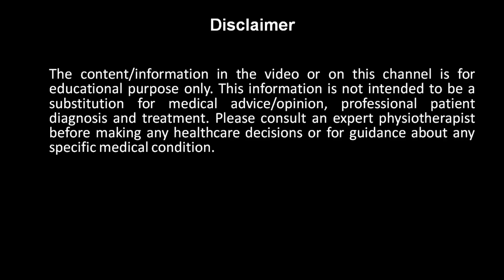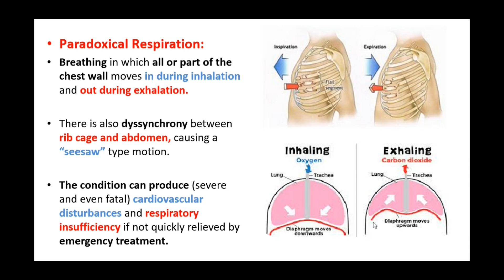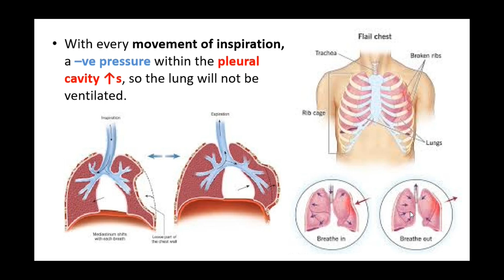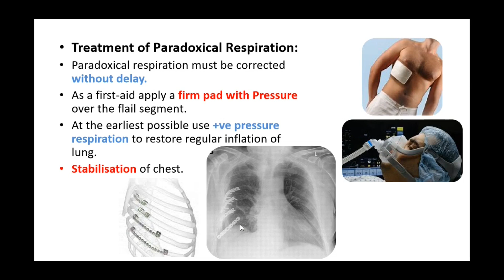Paradoxical Respiration | Paradoxical Breathing | Paradoxical Breathing correction or management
The content of this video provides information related to physiotherapy.